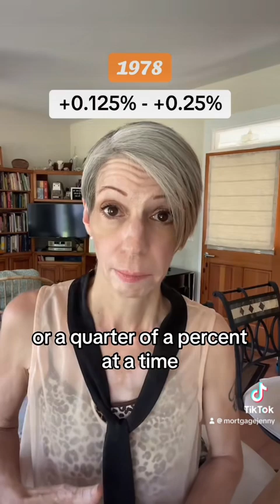How Wall Street Murdered the S&Ls with Help From the US Government - recap of the S&L Crisis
Salomon Brothers murdered the S&Ls - they had means, motive and opportunity. Worse yet, the US Government was their accomplice.